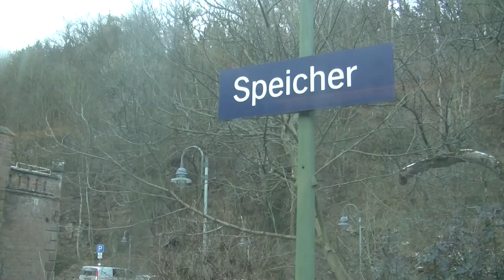Trier Germany to Speicher Train Ride in the Winter Zugfahrt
Trier Deutschland nach Speicher -Zug-Fahrt
Trunkenheit am Zug : Drunk Train

Creative Commons for use in productions. Link backs welcome send message if you need help. I check messages On Mondays and Thursdays. by 9pm EST.

Most videos unless stated are recorded hand-held or tripod with a Canon Vixia HG20 on MXF format uploaded in the highest quailty possible from Camera or Adobe Render.